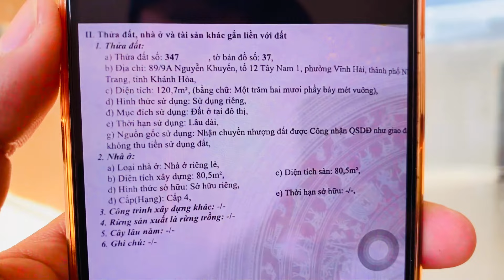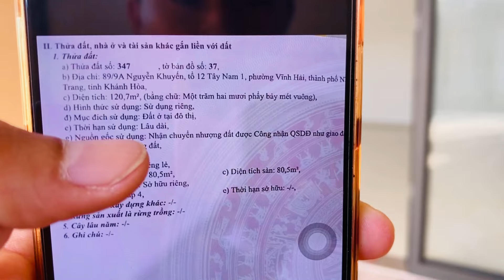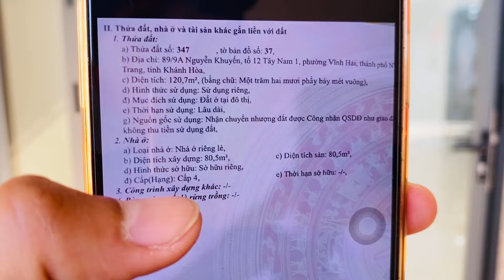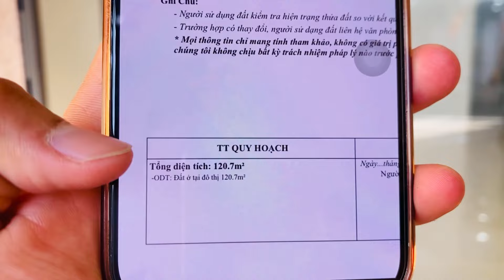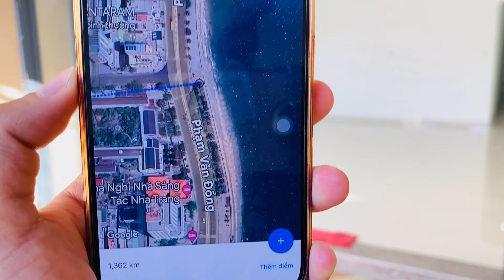(đã bán) Giảm 300 triệu 120m2 giá chỉ 2,5 tỷ hẻm ô tô tại phường Vĩnh Hải Nha Trang hoàn công 80m2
🇻🇳 Giảm 300 triệu 120m2 giá chỉ 2,5 tỷ hẻm ô tô tại phường Vĩnh Hải Nha Trang đã hoàn công 80m2

► Gọi trực tiếp cho Thịnh : (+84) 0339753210 ( zalo Võ Quốc Thịnh ) hoặc số mới 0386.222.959 (Có zalo thứ 2 của Thịnh )

Cô Chú/ Anh chị ở nước ngoài khi gọi cần thay số 0 đầu tiên thành Mã số di động Việt Nam (+84) để có thể thực hiện được cuộc gọi !

Xin cảm ơn cả nhà vì sự tin tưởng, và hi vọng các clip của Thịnh có giá trị hữu ích nào đó cho Cô Chú Anh Chị gần xa hướng về bds giá trị thật ạ!